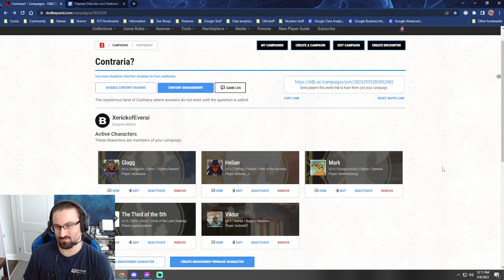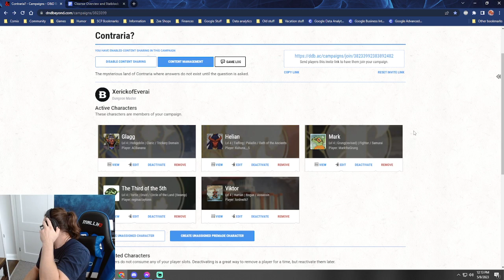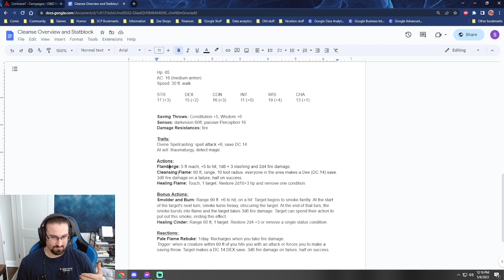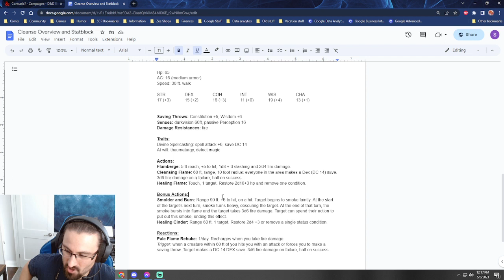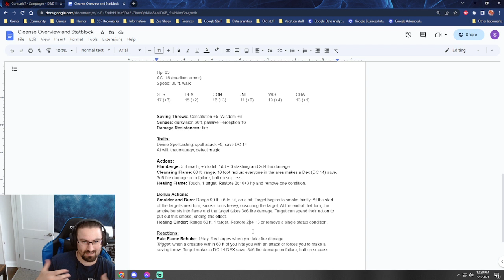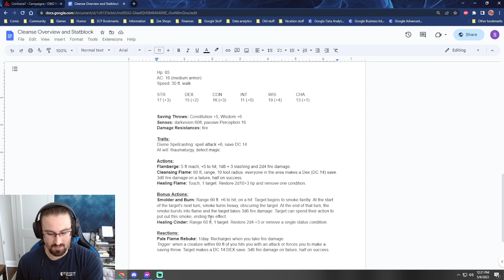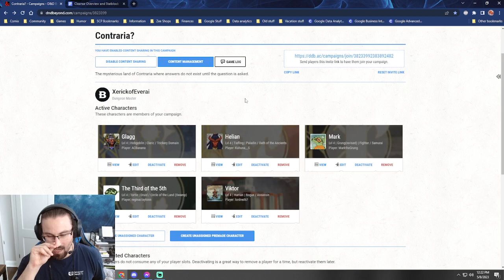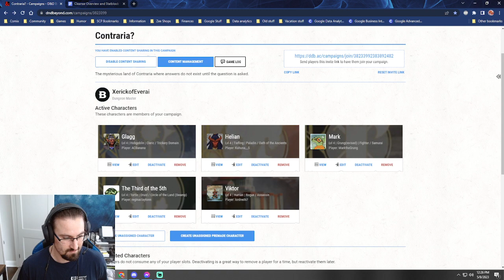Review of a near TPK.